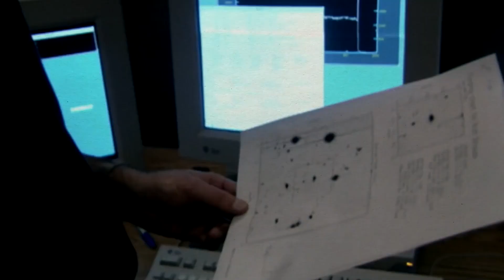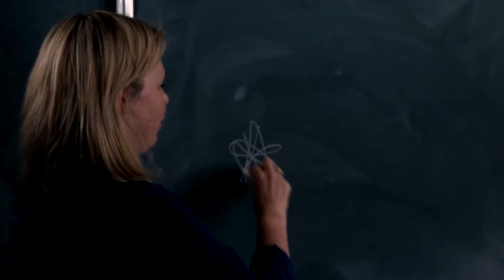Neil deGrasse Tyson Detected THIS Inside A Black Hole & It's TERRIFYING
In the deepest reaches of the universe, where the rules of physics behave strangely, and the very nature of reality hovers on the edge of the uncharted, humanity has recently made a profound discovery within a black hole that defies even our wildest imagination.  Renowned astrophysicist Neil deGrasse Tyson has unveiled a discovery so mind-boggling, that it challenges the very essence of our understanding.  But what could exist within the inky void, where gravity becomes a merciless, all-consuming force?  Could it be a gateway to another dimension, a cosmic wormhole leading to untold realms?